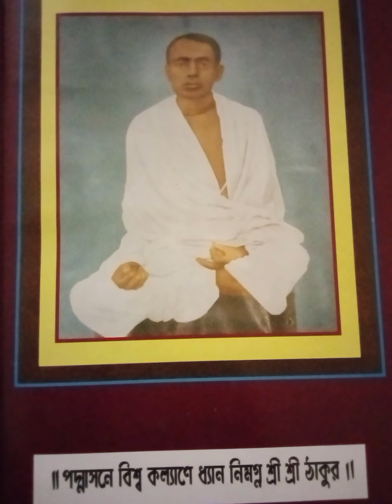আশ্রিতের আশ্রয় শ্রী শ্রী রাম ঠাকুর ।।Ashriter Asroy Ramthakure